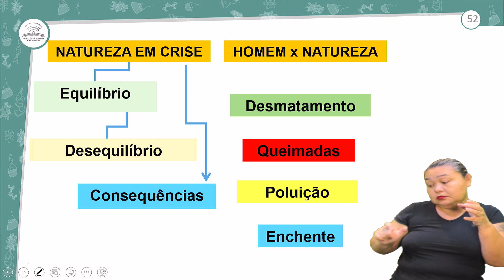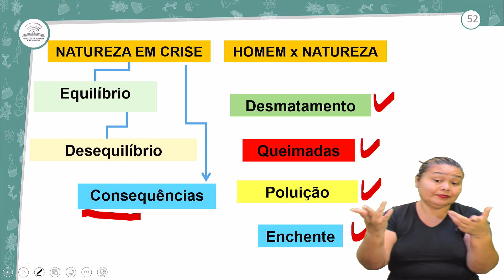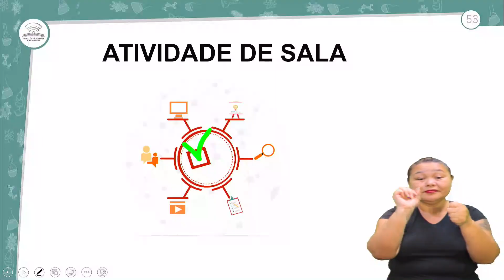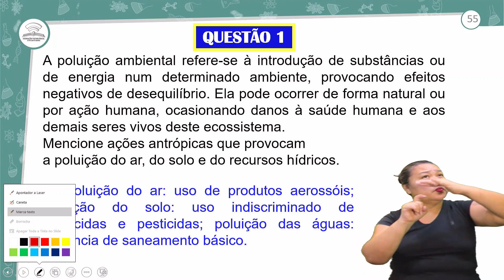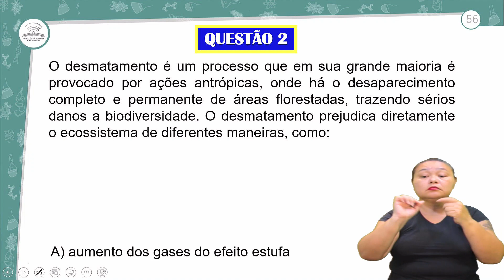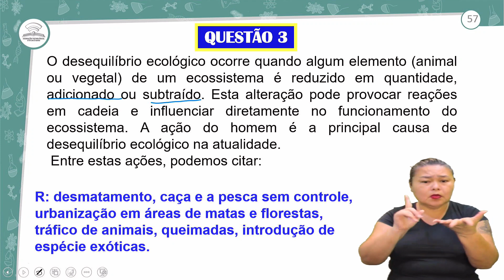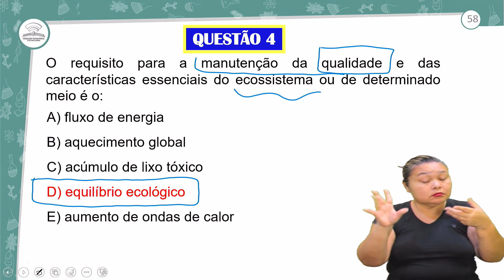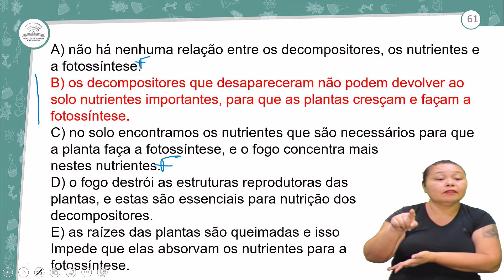19.2 - REVISÃO E CORREÇÃO - NATUREZA EM CRISE - BIOLOGIA - 3º ANO E.M - AULA 19.2/2024